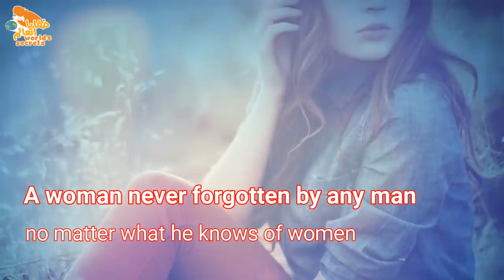إمرأة لا ينساها الرجل مهما عرف من النساء !!!!!!!!!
على الرغم من أن الرجل يقابل نساء عديدة، وقد يحب الرجل أكثر من مرة،
وربما تزوج أكثر من مرة لكن هناك دوما إمرأة لم ولن ينساها الرجل مهما حدث،
حتى لو إنتهت علاقته معها بالإنفصال،
هيا بنا مع قناة خفايا العالم لنتعرف عليها

السعودية مباشر السعوديه الان امريكا ترامب تركيا فرنس المانيا السويد هولندا
معلومات هل علم ثقف عقلك ثقف نفسك معلومات دينية

اخبار معلومات اسرار خفايا توقعات تنبؤات 2019
2020
Song
Songs 2019

Songs
Movies
Full movies
Te bote
مجاني
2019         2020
فيلم فلم افلام
اغنية   اغاني  مسلسلات
مسلسل
مسلسلات  رمضان
مسلسلات سورية
مسلسلات تركيا
افلام مرجمة
افلام مدبلجة
مقاطع ترفيه
مقاطع مضحكة
معاطع معلومات ثقافة تعليم دروس
Momo
film
musiac
musican